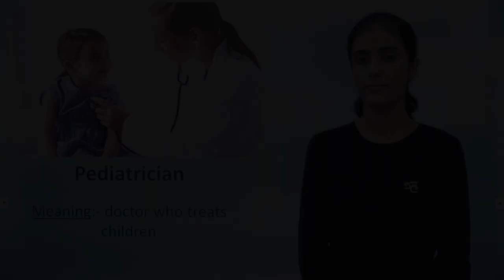Health Vocabulary:- Pediatrician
Meaning:- doctor who treats children